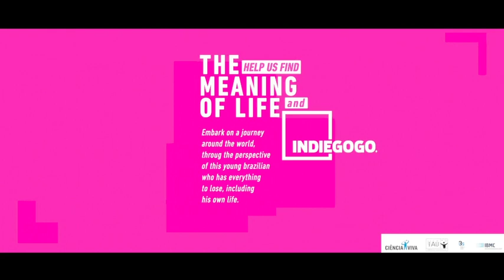O Sentido da Vida - O Filme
O “Sentido da Vida” é um documentário sobre Giovane Brisotto, um jovem brasileiro que sofria de uma doença rara.
Giovane morreu sem ver o filme concluído e depende de cada um de nós tornar a sua memória viva, ajudando a finalizar o documentário.
Para terminar o filme precisamos do apoio financeiro de todos, por muito pequeno que seja!